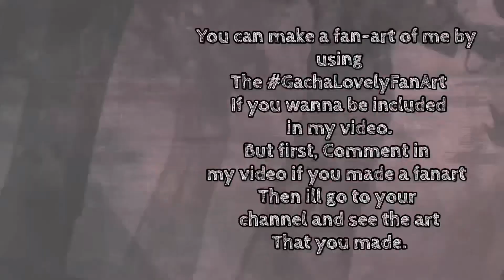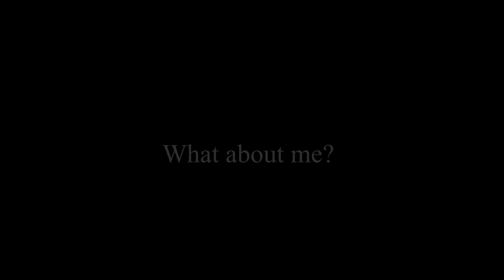🌈 🌟 Rainbow Friends React To Animations! | 💕🌈🌟✨ [MY AU!] 👻⚡️🔥•~ {Gacha Club} •~🎃 part8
- Apps that i used for editing:
•Kinemaster
•Gacha Life/GachaClub
•IbisPaint X

- The Music I Used for my intro:
• [DaveSameTv]

Video Credits:

⚠️PLEASE READ ⚠️
🌟Background music that I use:

- !! CREDITS !! - 💕